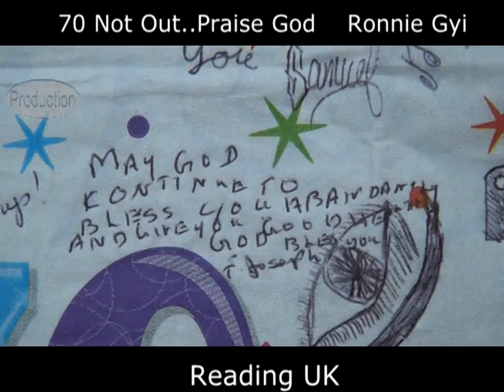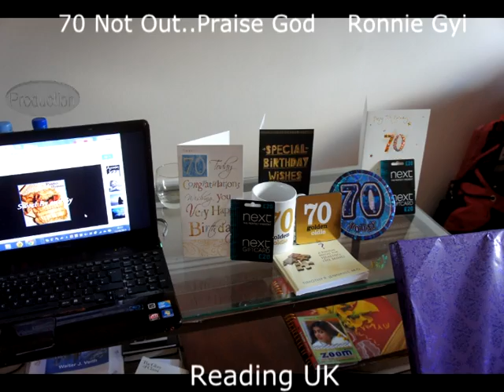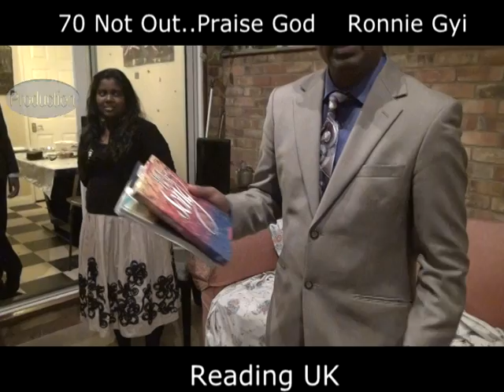70 Not Out..Praise God (Edited Version)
Celebration of 70 years of God's blessings on Dr Ronnie Gyi. Third party songs are their copyrights and no infringement is intended. By  publishing/playing/sharing, the above is agreed. (Jokes..etc are edited for wider viewing)